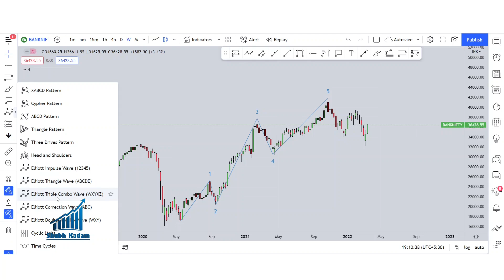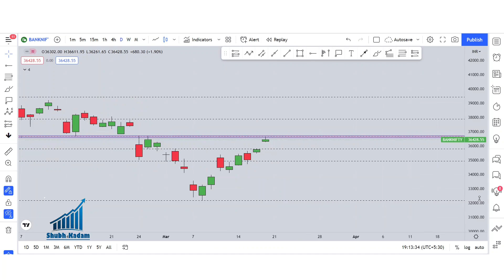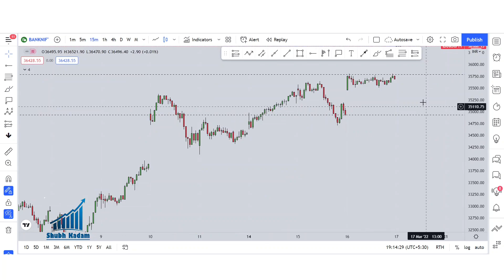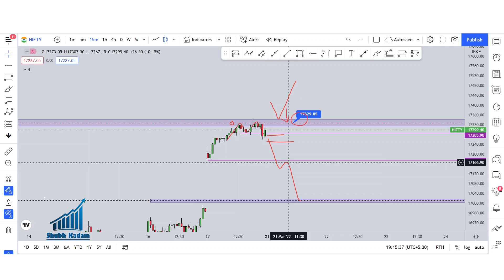WEEKLY ANALYSIS OF NIFTY BANKNIFTY | HINDI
USEFUL VIDEOS:-